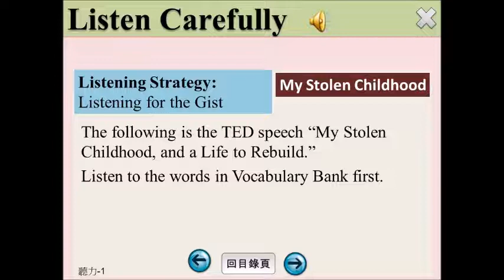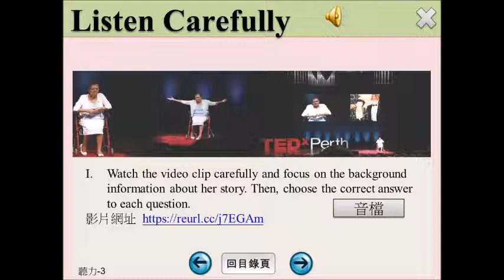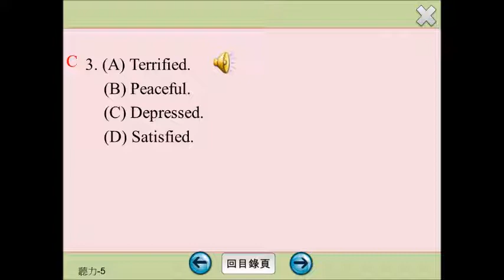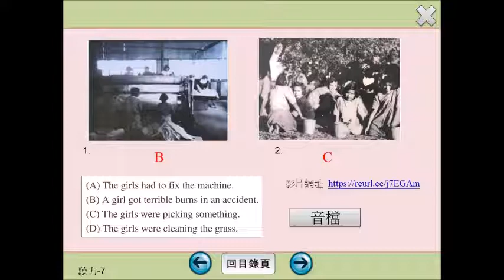B3U5 聽力活動